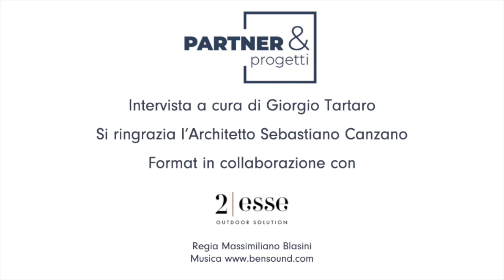Partner & Progetti | 2Esse Outdoor Solution | Sebastiano Canzano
2Esse Outdoor Solution e Corradi presentano Partner & Progetti: il format dedicato alla progettualità territoriale e contemporanea.

Grazie a Sebastiano Canzano.
Interviste a cura di Giorgio Tartaro.